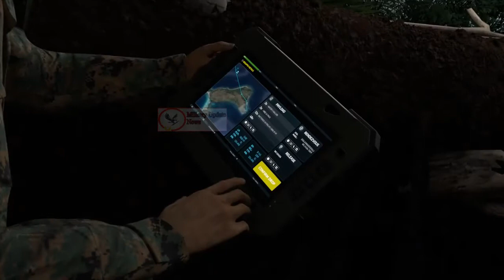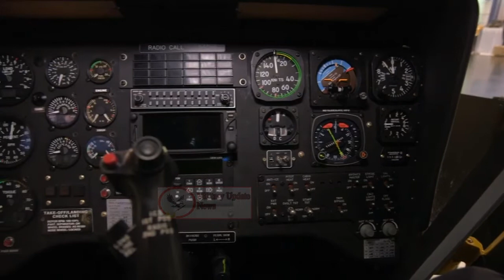Kaman unveils medium-lift UAV to resupply distributed Marine Corps forces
Kaman’s KARGO unmanned aerial vehicle has been designed from scratch over the past nine months to meet the Marines’ needs for an Unmanned Logistics Systems-Air (ULS-A) medium-lift vehicle for the distributed laydown the Marines expect will be the hallmark of their operations in the future in places like the Pacific, the Baltic Sea or other contested areas.